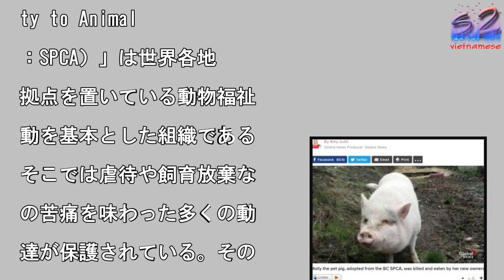動物保護施設からペットとして迎えた豚を殺し食べた飼い主（カナダ）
食べられてしまったペット

豚（画像は『Global

News　2018年2月

2日付「Pet pig

dopted from

C SPCA kille

and eaten by

new owners」』

スクリーンショット）

写真を拡大

動物をペットに迎え入れる

は家族の一員のように愛情

持って、最期まで世話をす

覚悟が必要だ。しかし、中

はそれが出来ない人達がい

こともまた事実である。こ

ほどカナダで、動物保護施

からペットとして迎え入れ

豚を殺した上に食べてしま

た里親が人々の怒りを買っ

いる。『Global N

ws』『CTV News

などが伝えた。「動物虐待

止協会（Society

or the Preve

tion of Crue

ty to Animal

：SPCA）」は世界各地

拠点を置いている動物福祉

動を基本とした組織である

そこでは虐待や飼育放棄な

の苦痛を味わった多くの動

達が保護されている。その

でカナダのブリティッシュ

ロンビア州バンクーバー島

ある「BC SPCA カ

チン地方分室」で、ベトナ

・ポットベリード・ピッグ

太鼓腹の豚の意味）の3歳

なるミニブタ“モリー”が

護されていた。モリーは動

虐待調査中に保護され、ス

ッフの世話によってようや

健康を取り戻した。その後

ダンカンに住む一組の夫婦

里親に名乗り出て1月19

に正式にモリーの譲渡が決

した。これからモリーは人

の愛情を受けながら生きて

けるものと思われていたが

譲渡されてから約1か月後

2月16日に、里親によっ

殺されて食べられてしまっ

のだ。これは同じバンクー

ー島に住む、豚をペットと

て飼っているブランディー

マッキーさん（Brand

e McKee）が、モリ

に起きたことを近所の友人

の会話の中で知ったことに

り、浮き彫りになった。ブ

ンディーさんは「この飼い

は、ペット豚の飼育の仕方

知らなかったという理由で

リーを屠殺して食べてしま

たのです」と語っている。

ランディーさんによるとモ

ーの飼い主は屠殺後に肉に

付けして調理する様子を写

と動画に収め、SNSに投

していたという。またモリ

の死に対して飼い主がまっ

く処罰されないことに憤慨

ており、「これが犬や猫だ

たら、おそらく告訴されて

たでしょう」と話している

しかし「BC SPCA」

広報責任者であるローリー

コーテイク氏（Lorie

Chortyk）は、次の

うに述べた。「譲渡された

物は、犬、猫、豚、何であ

うと、その正式な所有者は

親である飼い主となります

飼い主はその動物の全ての

的権利を持つことになるの

す。よって私達は譲渡後、

物に対して法的権利を完全

失うために何もできないの

す。」「実際にカナダでは

苦痛を与えることなく即死

せる場合に限り、飼い主は

分の飼い犬の頭を銃で撃ち

すことが違法ではないので

。残念ながら虐待でなけれ

法で罰することはできませ

。我々も何もしないという

けにはいきませんが、なす

べがないのです。」今回、

リーの世話をしてきた「B

SPCA」のスタッフは非

に悲しんでおり、このよう

明かしている。「私達は決

て人間が食べるために動物

譲渡などしてません！　こ

ようなことが無いように譲

に対しては徹底的にカウン

リングによる話し合いなど

行っているのです。彼らは

達に『ペットとして農場で

てるつもりです。普段私達

やっていることですから』

言ったのです。そして書面

‟決してこの動物を食べる

とはしません”と記入まで

たのです。」『CTV N

ws』によると、今回のこ

を受けてモリーの飼い主は

BC SPCA」から動物

譲渡することは今後一切禁

されたとのことだ。そして

ュースを知ったネットユー

ーからは「本当は最初から

の豚を食べるつもりで里親

なったのでは？」「あまり

も道徳から外れている。彼

は譲渡の際に豚を食べない

言って嘘をついた」などモ

ーの飼い主を非難する意見

相次いだ。ローリー氏によ

と、「BC SPCA」で

モリーが苦しむことなく人

的な方法で死に至ったかど

かを確認するために調査員

送ったとのことだ。画像は

Global News

018年2月22日付「P

t pig adopte

from BC SPCA

killed and e

ten by new o

ners」』のスクリーン

ョット